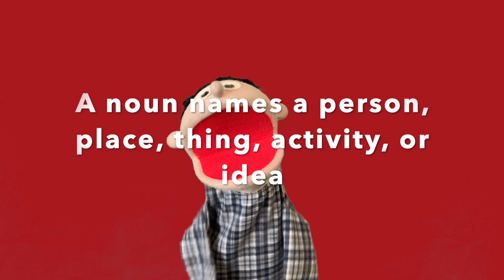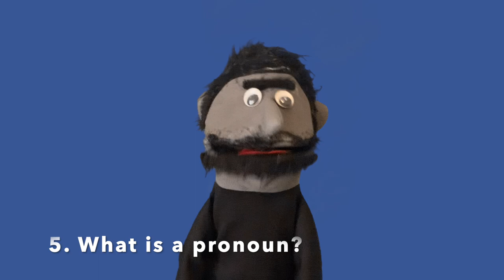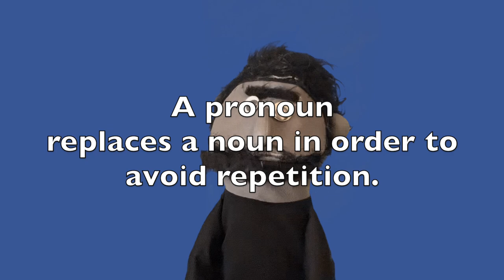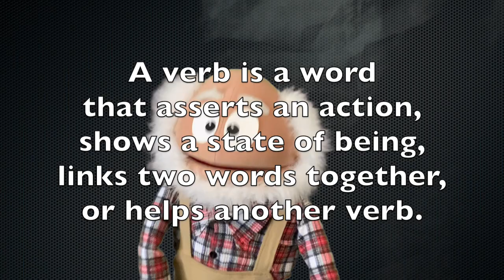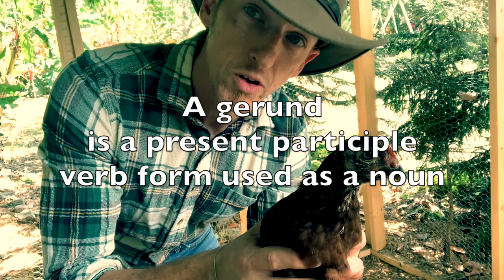Cycle 2 Review Questions: English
Here are 10 review questions from English- see if you know them!
Thank you Lucy and Henry for your artwork!